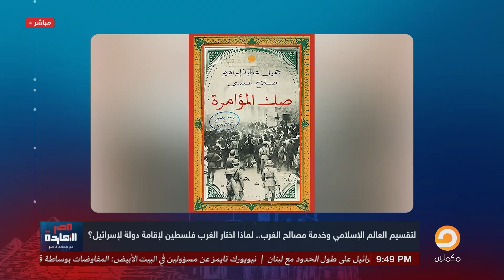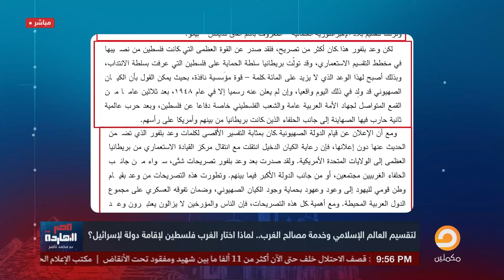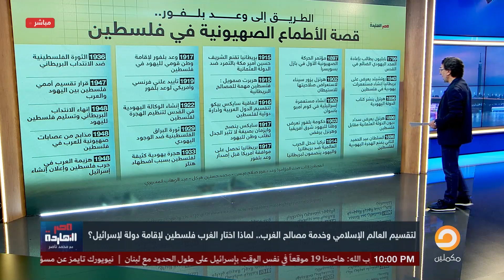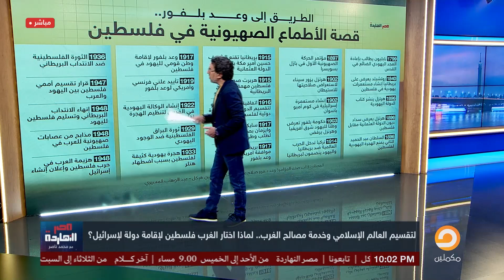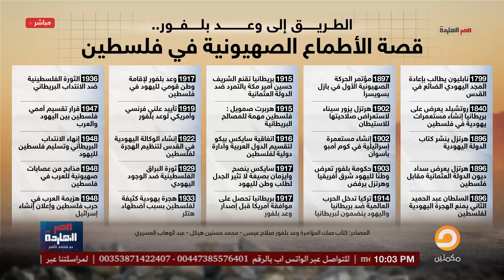ناصر: في ذكرى وعد بلفور المشؤوم.. قصة الحلم الصهيونـ ـي لإنشاء إسرائيـ ـ ـ ـل!